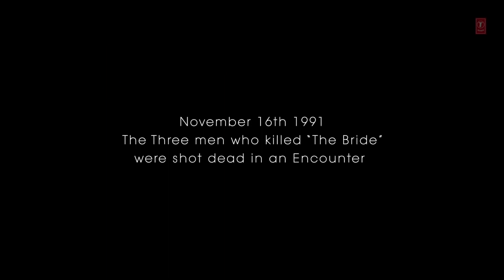Lut Gaye ( Full Song) Emraan Hashmi, Yukti | Jubin N, Tanishk B, Manoj M | Bhushan K | Radhika-Vinay